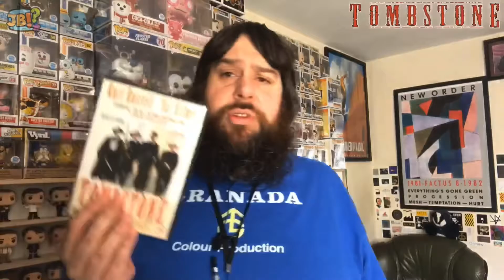[Movie Review] Tombstone (1993, Kurt Russell, Val Kilmer) *SPOILERS*